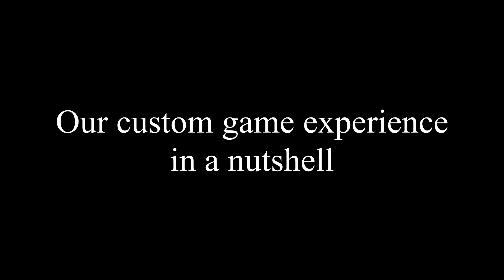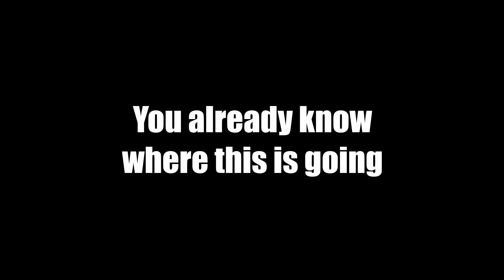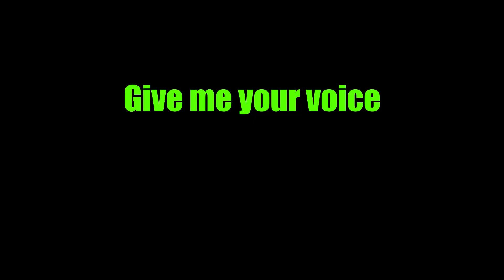I have the Strangest Friend Group in Rainbow Six Siege